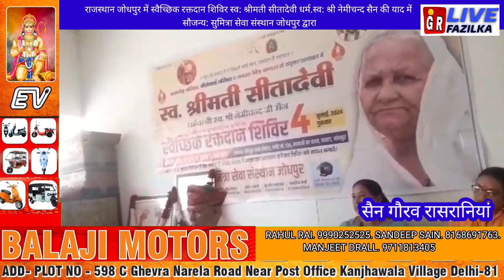राजस्थान जोधपुर स्वैच्छिक रक्तदान शिविर स्व:श्रीमती सीतादेवी याद में सुमित्रा सेवा संस्थान द्वारा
राजस्थान जोधपुर में स्वैच्छिक रक्तदान शिविर स्व: श्रीमती सीतादेवी धर्म.स्व: श्री नेमीचन्द सैन की याद में
सौजन्य: सुमित्रा सेवा संस्थान जोधपुर द्वारा

भाईयो हम आप सभी के मनोरंजन और सामाजिक जानकारी के ज्ञान को बढा़ने के वीडियो तैयार करते हैं और आपसे चाहत सिर्फ इतनी